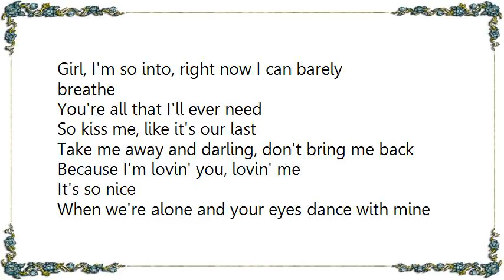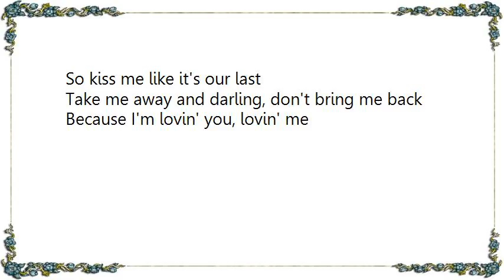Chris Cagle - Lovin' You Lovin' Me Lyrics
[Lyrics Chris Cagle - Lovin' You Lovin' Me]
And tell me what you want is what you see
And make it feel like you won't ever let me go
Give me some kind of sign to show me that you fell the same way I do inside
Because I'm

Lovin' you, lovin' me
Girl, I'm so into, right now I can barely breathe
You're all that I'll ever need
So kiss me, like it's our last
Take me away and darling, don't bring me back
Because I'm lovin' you, lovin' me
It's so nice
When we're alone and your eyes dance with mine
And it tastes so sweet when you lay those lovin' lips on me
It feels good, solid and strong
And I'm crazy about the way that things are moving along
Girl, I'm so into you right now I can barely breathe